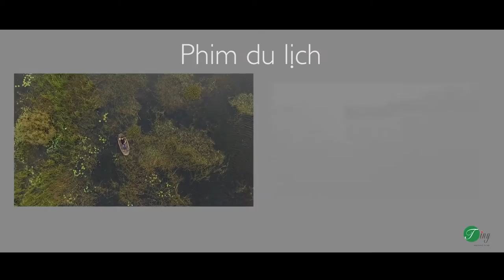[Tiny Films] Phim prewedding Cao Thế - Thúy Hằng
[Tiny Films] Prewedding Cao Thế - Thúy Hằng
MV prewedding đầy nắng của cặp đôi Cao Thế - Thúy Hằng
Tiny Films
SĐT: 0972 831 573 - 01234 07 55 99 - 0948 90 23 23